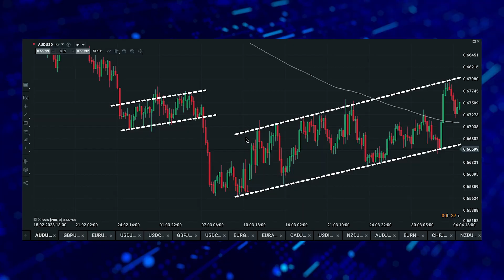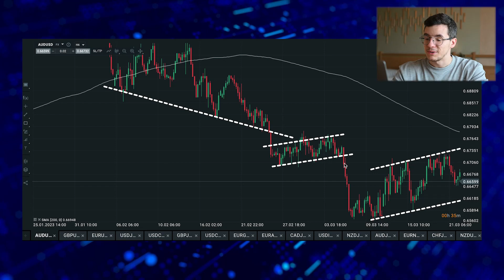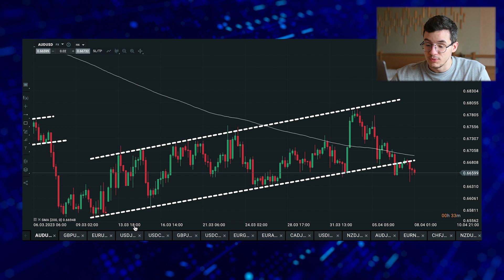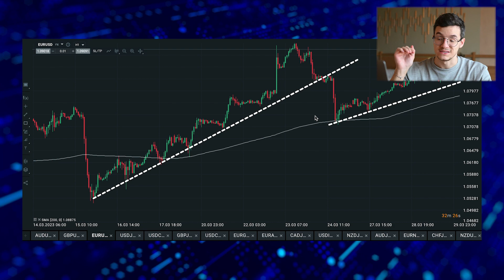La Seule Stratégie À Copier Dont Tu As Besoin Pour Être Rentable